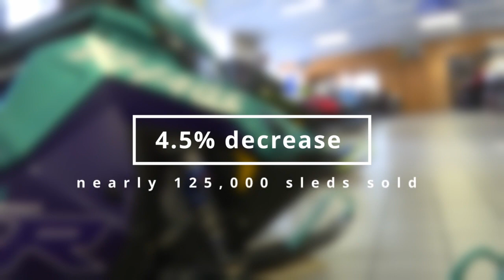Montana snowmobile dealers struggling to sell during dry winter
Some Montana snowmobile dealers say they are struggling to sell snowmobiles this winter due to a lack of snowfall.